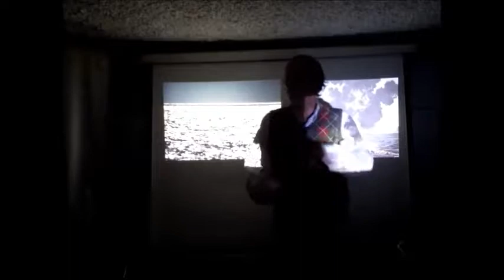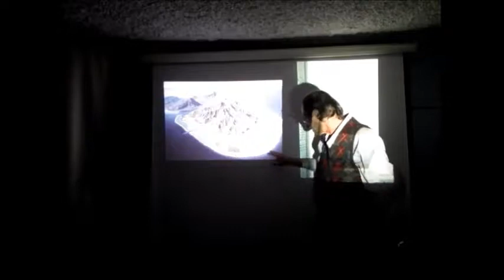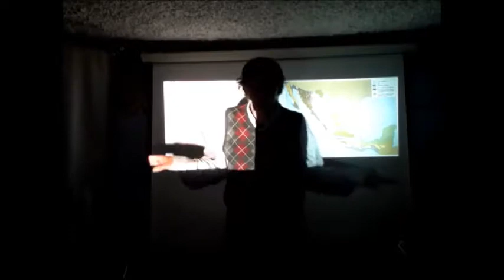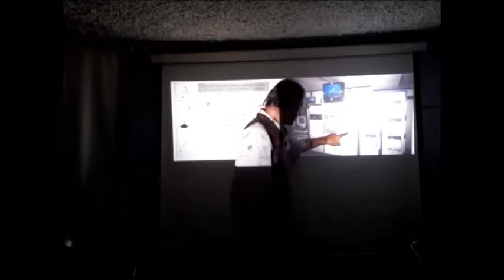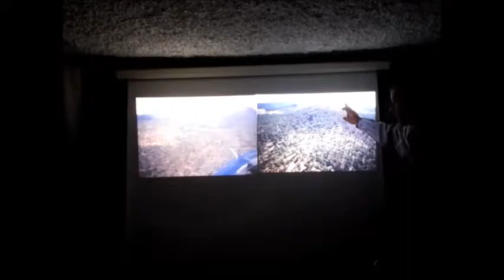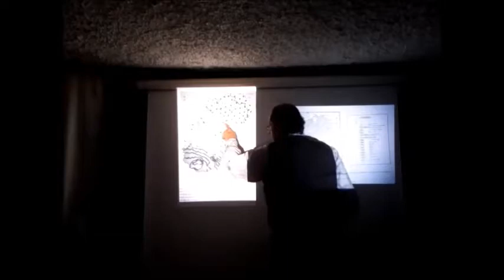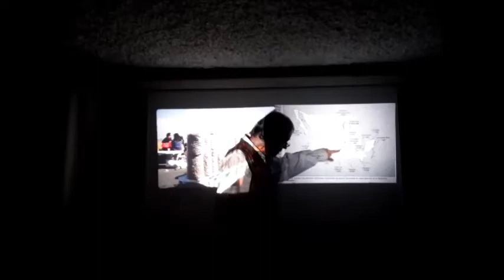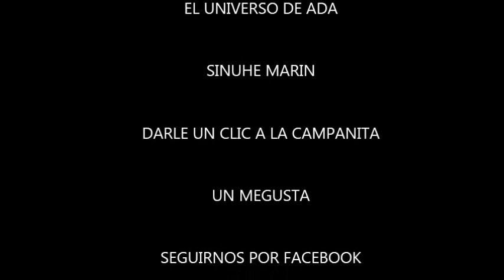Conferencia: Volcanes y biodiversidad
Debido a su ubicación geográfica y a su diverso relieve, México tiene una gran diversidad de ecosistemas, que van desde lo más alto de las montañas hasta los mares profundos, pasando por desiertos y arrecifes de coral, bosques nublados y lagunas costeras.